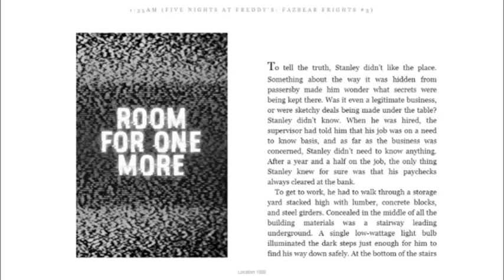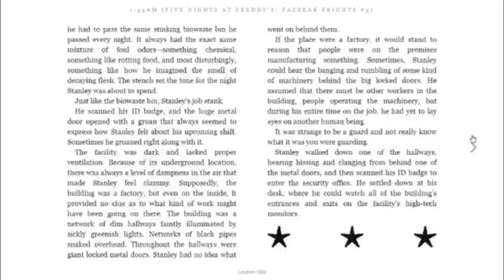Fnaf: This is NOT what we thought it was! (Midnight Motorist and 1:35 AM) Fnaf Theory #28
1:35 AM tells us more information about this place in Midnight Motorist - especially in the story 'room for one more'.

In this video I will be telling you a quick theory that popped into my head that connects the third Fazbear Frights book, 1:35 AM with the lore of the game, specifically: Midnight Motorists. What did you think of the theory? Do you have any thoughts? Leave your theories below!

(っ◔◡◔)っ ♥ The puzzle is there to be solved ♥